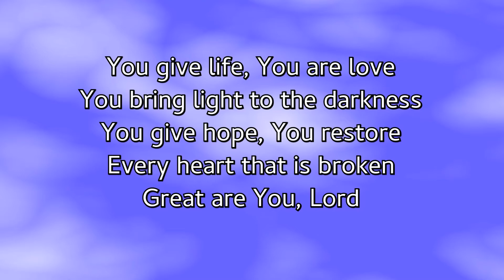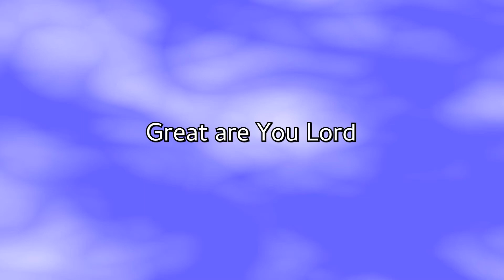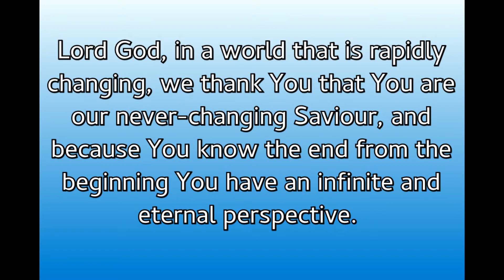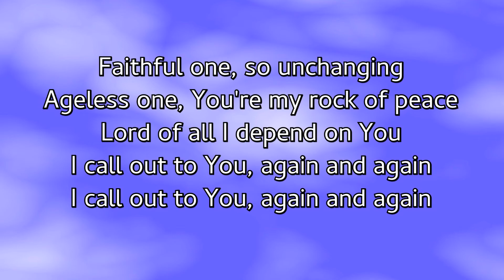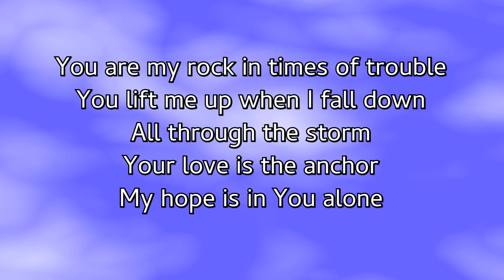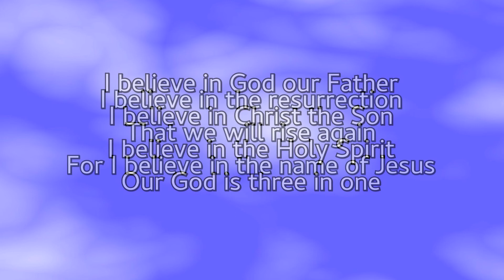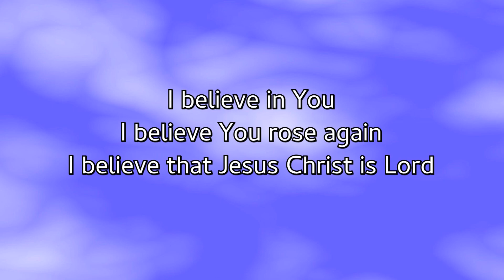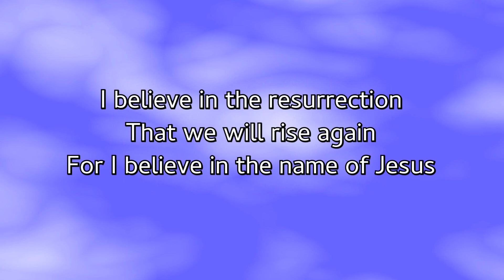Eternal (3/3) 'Perspectives on Suffering' - Sunday 25th October 2020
Rob concludes this series, using Genesis50:19-21 and John 16:19-22